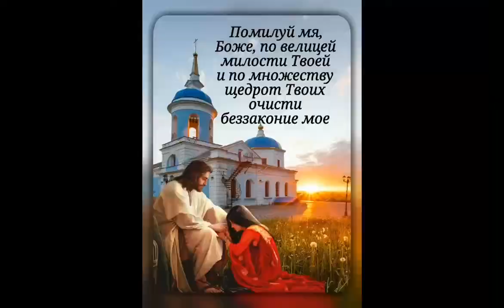Молитва в помощь!!! Помоги мне Боже!!!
Вам хочется попросить Бога о чем-то, но вы не знаете, как это делать? Бог слышит наши молитвы, но не всегда дарит нам именно то, о чем мы просим. Перед тем, как вы будете просить Бога о чем-либо, очень важно прославить Его и попросить у Него прощения за свои грехи. Попросите Бога, чтобы Он сделал все по Своей воле. А еще будьте честны, когда просите Его о том, чего хотите. Будьте терпеливы и верьте, что Бог дарует желаемое.